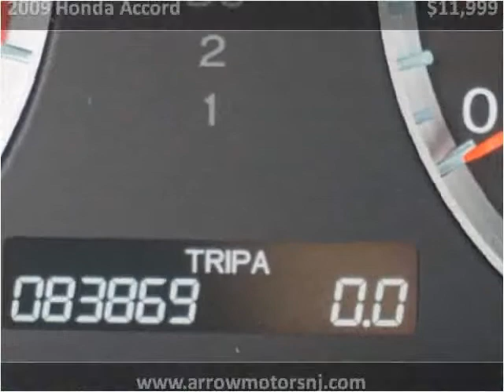2009 Honda Accord Used Cars Linden NJ